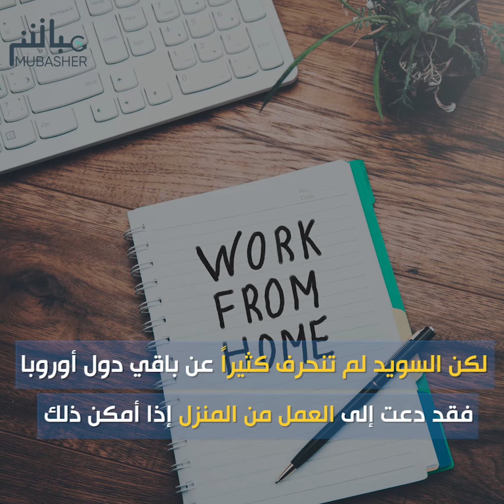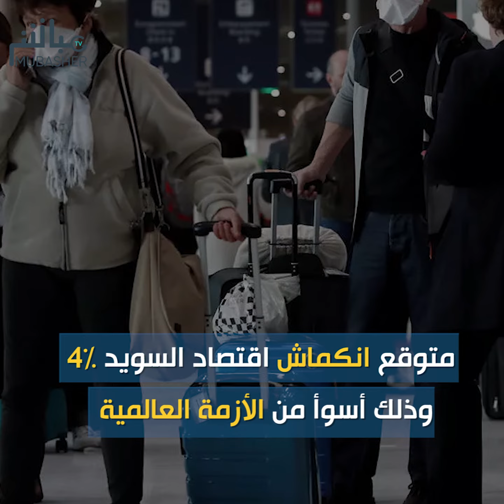رهان على الوعي..هل تنجح طريقة السويد في التصدي لانتشار كورونا؟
بينما تفرض معظم دول أوروبا قيودًا صارمة على الحياة العامة
وتغلق الحدود والأعمال التجارية
تتخذ السويد نهجًا أكثر استرخاءً تجاه تفشي فيروس كورونا